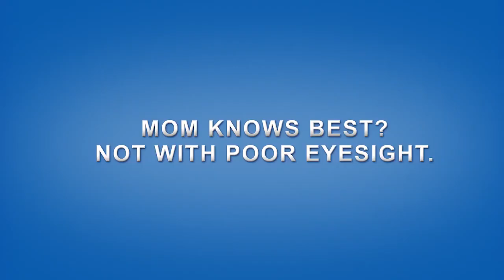EO COMMERCIAL PROJ